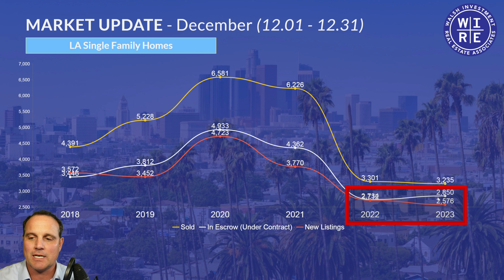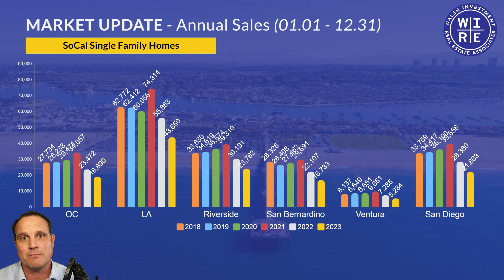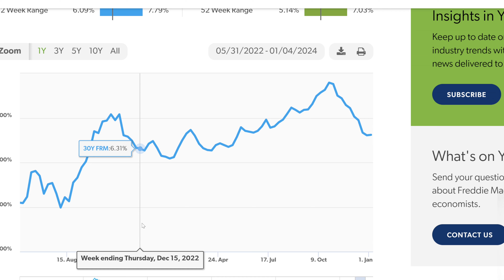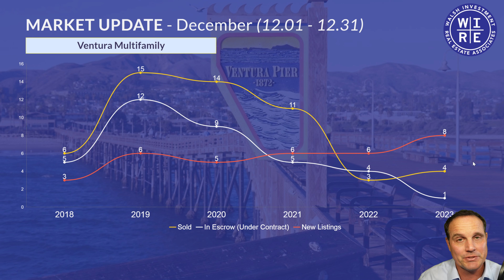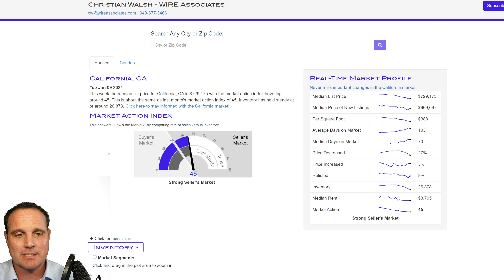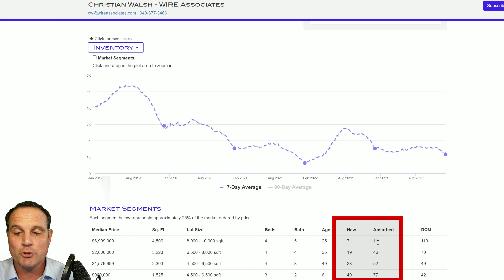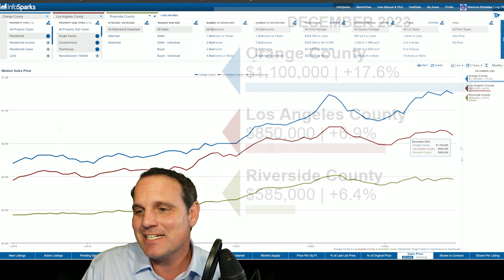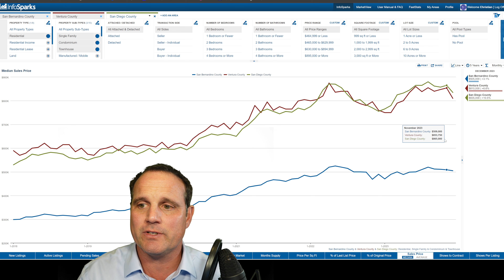2024 Housing Market Expectations - Southern California Housing Market Report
The ball has dropped! We’re wrapping up the 2023 Southern housing market numbers…and getting a peek for what to expect in the housing market 2024. We’ll dive into the single family and multifamily real estate sales numbers for Orange County, Los Angeles, Riverside, San Diego, Ventura and San Bernardino, plus dive into the Altos Research Reports and median home prices! It’s time for the first Southern California Housing Market Report of 2024!

🏠 ➡️ Don’t make a move in SoCal before talking to us! Click here for no pressure, no obligation assistance

🏠 ➡️ Thinking of BUYING or SELLING anywhere else in the US?

📌 Altos Research Reports link, sign up for your neighborhood now! (And you’ll receive our free weekly email newsletter, too)

📌 Join thousands of others in subscribing to the WIRE Associates weekly newsletter to get the charts from this video, the latest housing market data for buyers and sellers, plus access to foreclosure data, info on eviction moratoria and much, much more

Sections
00:00 Intro Christian Walsh of WIRE Associates
00:41 Southern California Housing Market - Single Family
04:56 Southern California Housing Market - Multifamily
07:56 Southern California Housing Market - Altos Research Reports
12:10 Median Home Price

Properties may or may not be listed by the office/agent presenting this information. Based on information obtained from the MLS as of (01/09/24). Display of MLS data is deemed reliable but is not guaranteed accurate by the MLS.